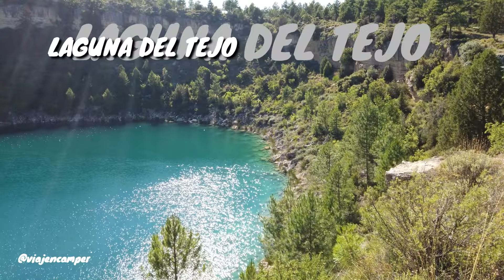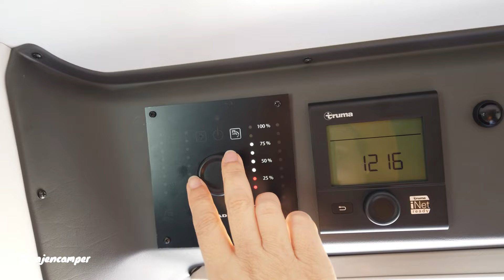PERCANCE EN EL CAMBIO DE AGUAS!!😱 ÁREA AC DE GRIEGOS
Somos Juan y Anna con nuestra Camper ADRIA TWIN PLUS 600 SPX

Y por fin salimos de la Comunidad Valenciana, hacía 9 meses...
Y en este video por fin veréis porque nos cuesta tantísimo arrancar por las mañanas... jajajaj

Filtro para la manguera

HeoSolution HEOSwater 5251 Connector Universal Reservorio Tapa con Gardena de Conector, 37821

Universal adaptador de grifo con 20mm Adaptador de la manguera del grifo de agua de acero inoxidable para la cocina Patio Césped Lavado y limpieza del automóvil

Solbio, valorado como el nº 1 en líquidos sanitarios naturales. Complemento sanitario para inodoros de camping portátiles. Limpiador de depósito, ambientador también para la cisterna. Enjuague para la cisterna, Aroma maravilloso.

DJI Osmo Pocket - Cámara portátil con estabilizador en tres ejes, resolución de vídeo 4K, 12 MP, ideal para móvil, Apple iPhone y Android (USB-C), color negro

GoPro HERO9 Black - Cámara de acción sumergible con pantalla LCD delantera y pantalla táctil trasera, vídeo 5K Ultra HD, fotos de 20 MP, transmisión en directo en 1080p

Canon EOS M50 + EF-M 15-45mm f/3.5-6.3 IS STM Kit Juego de cámara SLR 24,1 MP CMOS 6000 x 4000 Pixeles Negro - Cámara digital (24,1 MP, 6000 x 4000 Pixeles, CMOS, 4K Ultra HD, Pantalla táctil, Negro)

MÚSICA

Out In The City - RYYZN Free Copyright - Safe Music Music by de Música Sin Copyright Para Creadores De Contenido RYYZN